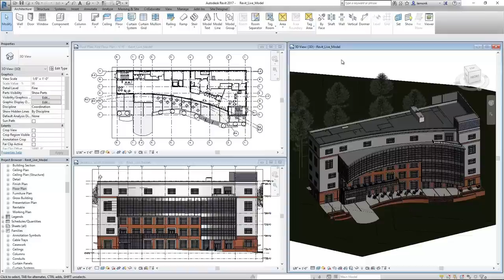Revit Live Demo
With one click, publish your model directly from Revit or Revit LT to the Revit Live cloud service. Revit Live will automate and optimize the geometry of your BIM model in the cloud and send you a fully immersive model within minutes.

Review your design and use editing tools to define navigation points, adjust location-based lighting, or apply a unique render style.

Publish to a mobile devices to share the model with your client at any time.